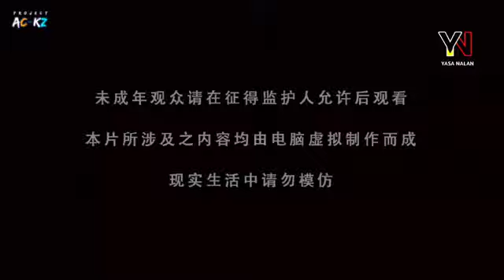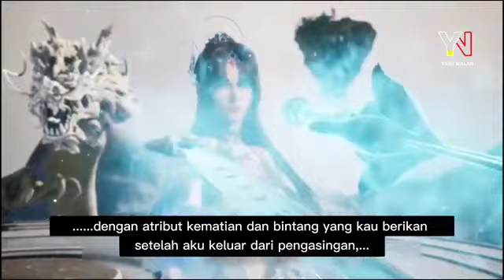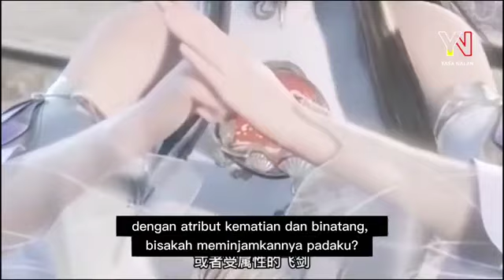against the sky supreme eps 174 sub Indonesia terbaru Tan Yun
against the sky supreme eps 174 sub indo Tan Yun dewa fakboy